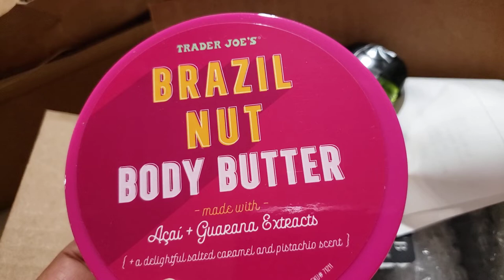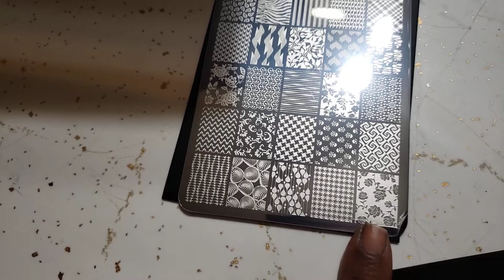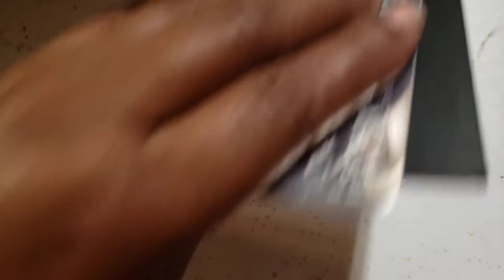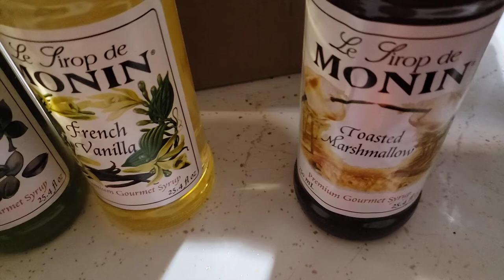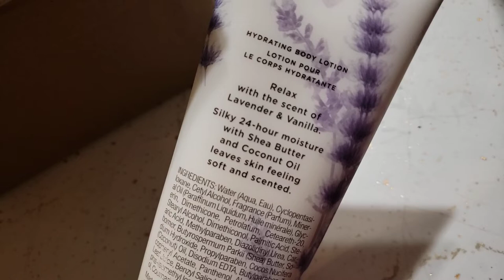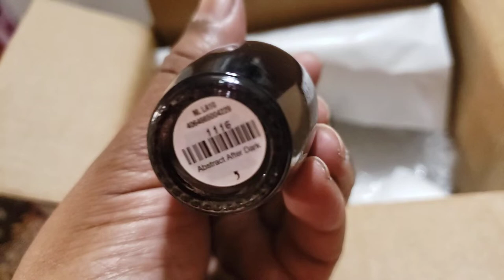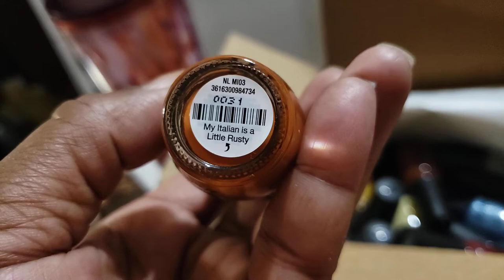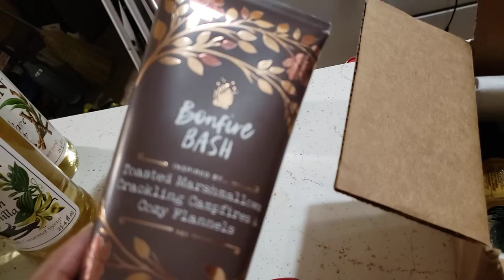NONIN SYRUPS, MAIL ORDERS 📫📦 MORE PACKAGES!!!